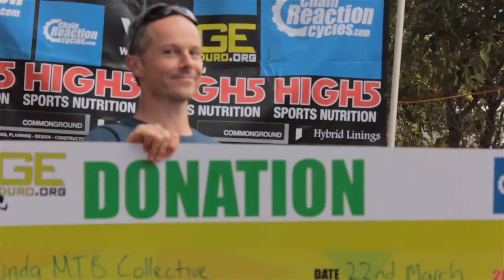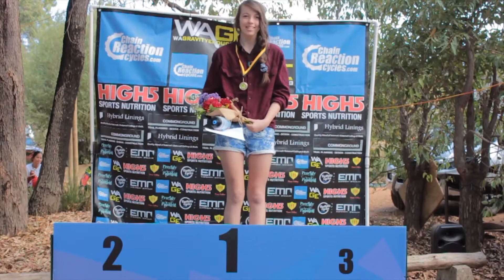Chain Reaction Cycles WA Gravity Enduro Round 2 2015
Thanks again to Darren Smith for capturing the fun had at the popular Kalamunda Mountain Bike Area.

With a sold out race of 200 competitors, we have tried to capture as many riders as possible! Enjoy :)

Music Section 1: Vital SQ ReAction [LighthouseMagic]
Music Section 2: Epic Cinematic EDM [LighthouseMagic]